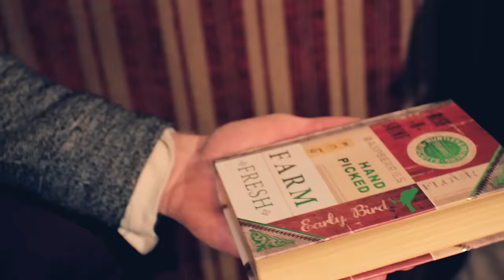We Are From Hogwarts - Harry Potter Parody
This was one of the most epic, fun filled, and exciting videos I've made to date! The fact that so many of my good friends came together to help me make this video just blows my mind away! i'm so lucky to have such amazing people in my life! I wanna give A HUGE thanks to Whimsic Alley for letting us film at their BEAUTIFUL shop! Also I huge thanks to Brizzy Voices, Vijay Nazareth, Michelle Glavan, Leo Camacho, Sarah Snitch, Totally Tanja and Elizabeth Rage for all making cameos or helping out with shooting!  ALSO a huge thank you to ALLLL my friends who were rocking out in the background as Hogwarts Students! This video wouldn't have been possible without you guys! Please go follow all these amazing people on their forms of social media below!

Director : Chris Villain
Cinematography: Art vega & Vijay Nazareth
Editor: Art Vega
DP: Art Vega
PA: Amber Reeder
Costumes: Chris Villain & Elizabeth Rage
Special FX Make-Up: Keaghlan Ashley